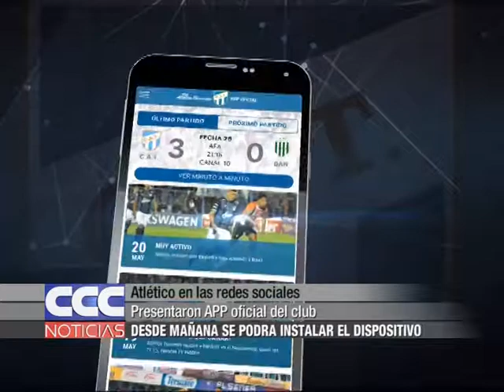Atlético en las redes sociales Presentaron APP oficial del club